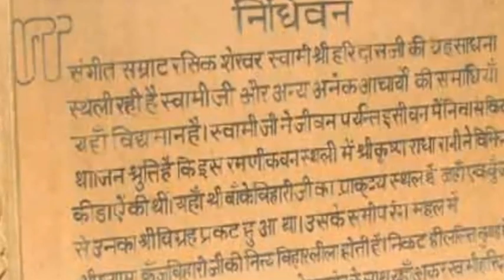कृपा करो महाराज KIRPA KARO MAHARAJ,Singer JSR Madhukar Nidhivan Raj Vrindavan devotional song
Song:-KRIPA KARO MAHARAJ
Venue:-Nidhivan Raj Vrindavan
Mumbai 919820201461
held on occasion of Vrij Rasik Sant Hitshree Asudaramji

BRAJ RASIK JSR MADHUKAR JI